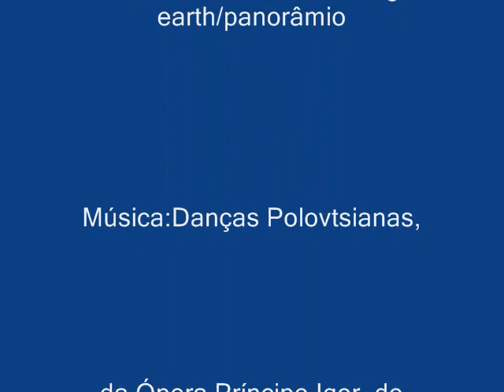Cávado_0003.wmv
Passeio de kayak no rio Cávado, desde Marachão até ao açude de Perelhal, na preiamar.